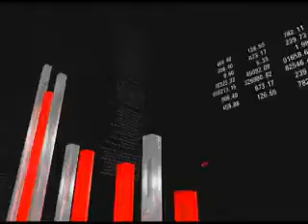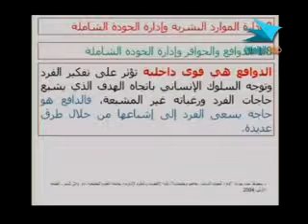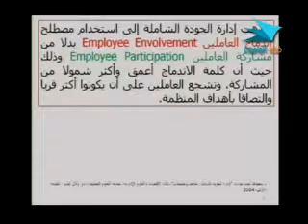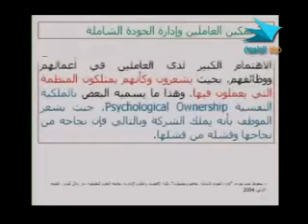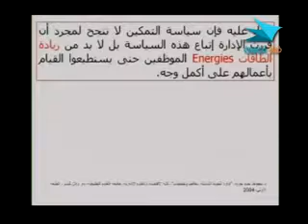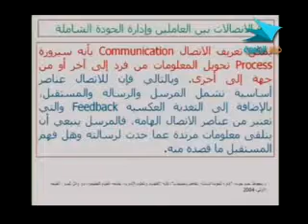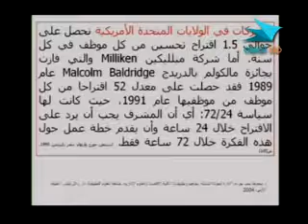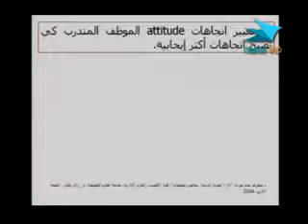إدارة 461 دار 26 من 30 2 x264